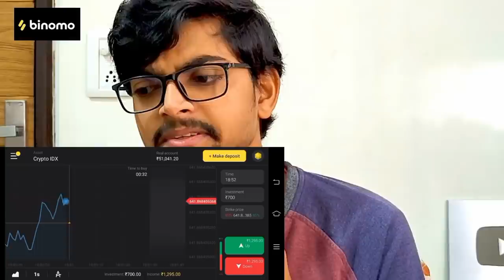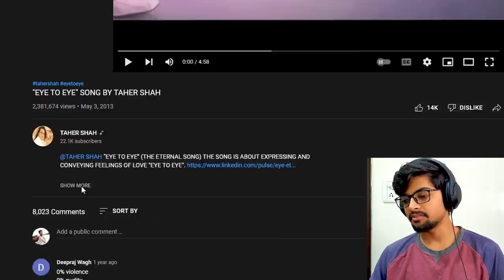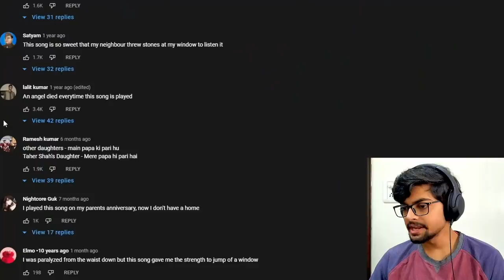TAHER SHAH's MUSICAL ANALYSIS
and get Rs.65,000 for Binomo tutorial.

roast
taher shah roast

TIME STAMPS

Hi - 00:00
INTRO - 00:04
SED LIFE - 01:03
BINOMO - 01:46
Eye to Eye - 02:53
Mankind's Angle - 07:55
Final thoughts and Comment reading- 11:38
Sad good bye - 12:31